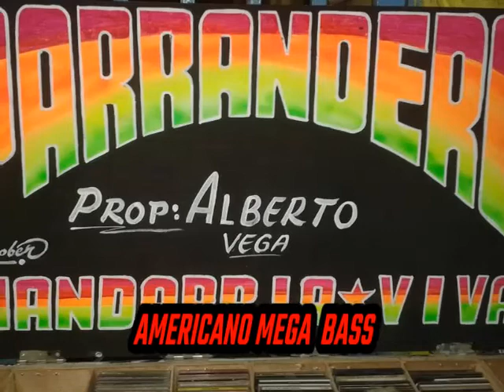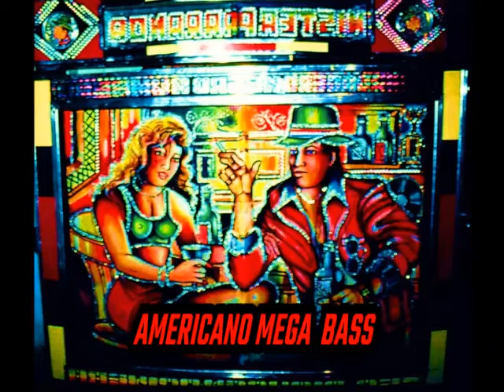HISTORIA DE UN MAL PADRE - LUIS TOWERS EL RASTA - EL PARRANDERO VOL 20